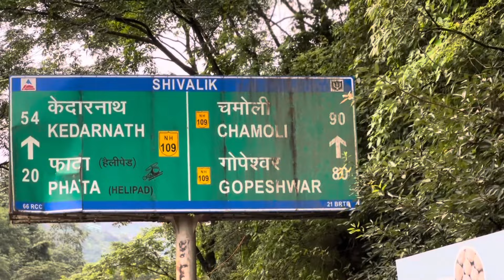Episode : 03 // Haridwar - Devprayag - Sonprayag // Kedarnath trip 🚩// MANOJ M7 VLOG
One of the best road trip ever had in my life